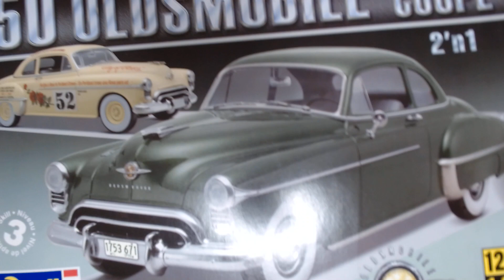What I've been working on.